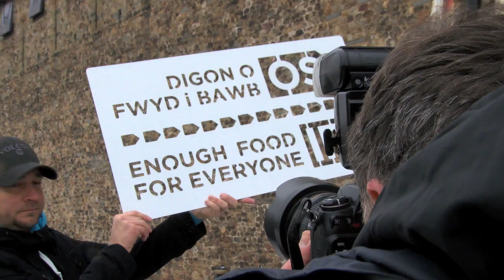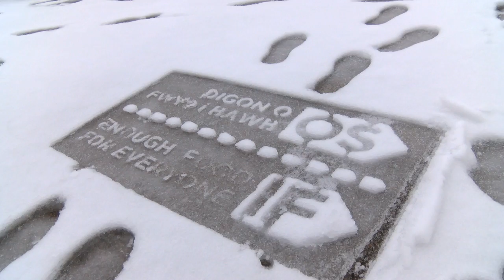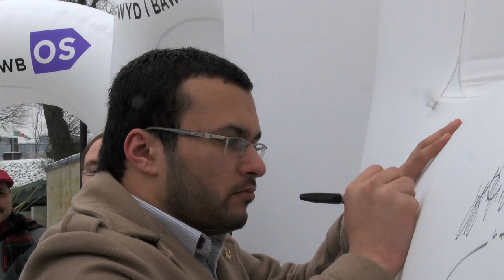Wales IF Launch/Lawns OS Cymru